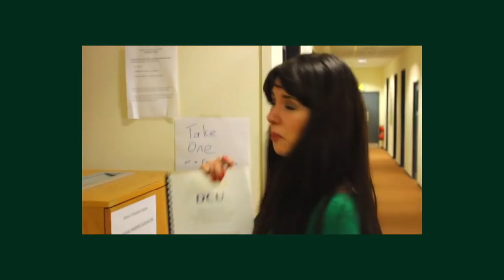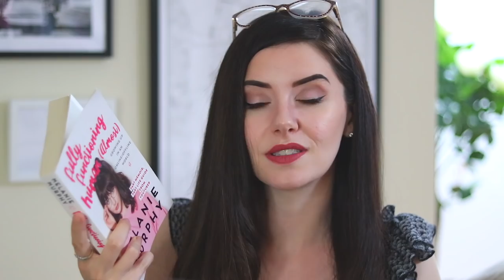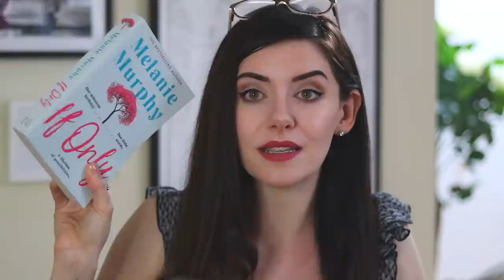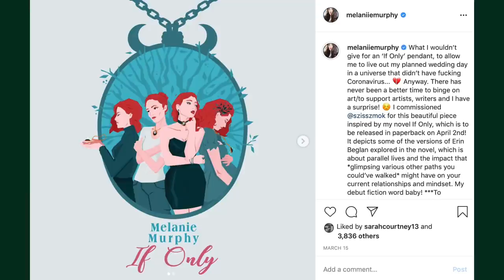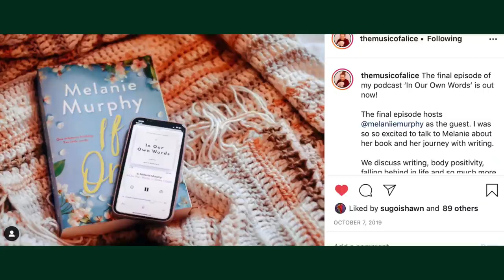my writing journey to selling my first 20,000 books! (how I write, marketing & more!)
An authortube debut to celebrate 20k sales in all formats! How I sold my first 20,000 books as a newbie author / chatting through how I set myself up for success / sharing some of my writing and marketing tips for novels & non-fiction!

► MY BOOKS (!!! you can find them on Amazon too & from all good Irish/English bookstores! OH AND AUDIBLE YES YES AUDIBLE):

-"Fully Functioning Human (Almost): Living In An Online/Offline World" (FREE WORLDWIDE SHIPPING)